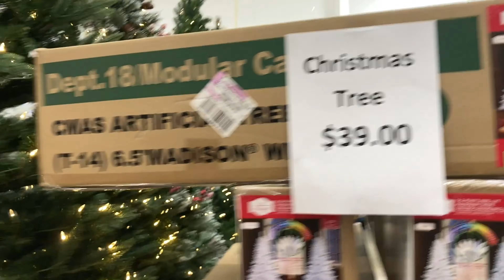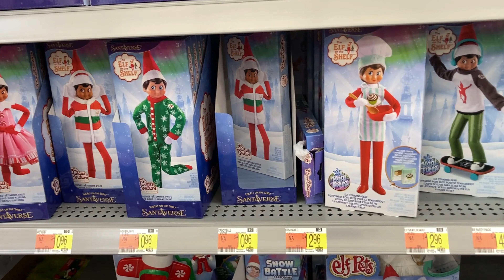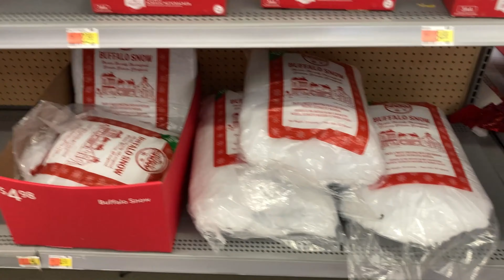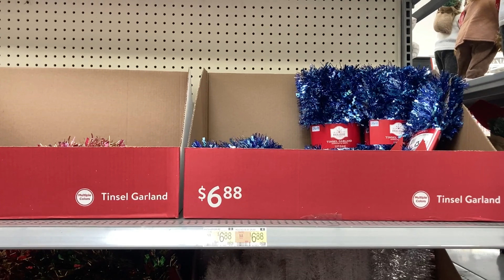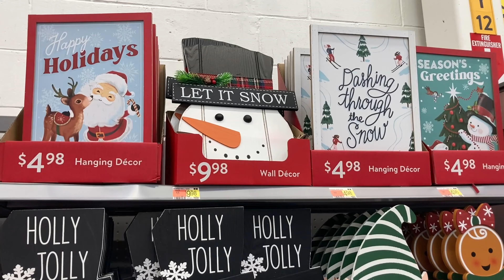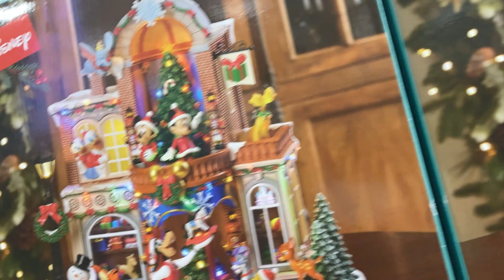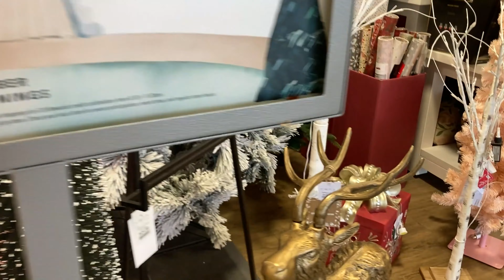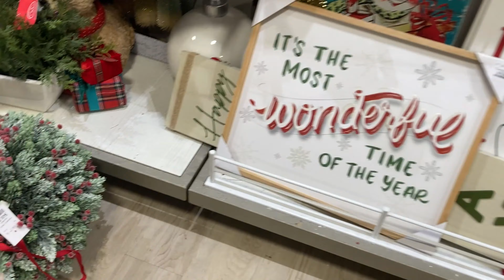WALMART COSTCO HOMEGOODS CHRISTMAS DECORATIONS TREES DECOR SHOP WITH ME SHOPPING STORE WALK THROUGH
AMAZON BEST SELLERS (affiliate link with commissions earned) Walmart and Costco and Homegoods or Home Goods shop with me shopping store walk through with Christmas trees and Christmas decorations and Christmas decor and Christmas ornaments and Santa Claus and reindeer and shatterproof ornaments and other items and with Christmas music and for winter and Christmas 2024 and walmart costco homegoods walmartshopwithme walmartshop shopwithme storewalkthrough christmas at the stores in Neptune NJ and Ocean New Jersey which is like a Walmart or Costco or BJs or IKEA or Kmart or Target or Home Goods or HomeGoods and also Marshalls or TJ Maxx or Home Sense and they also have home goods items like planters for plants and pots, furniture and chairs and armchairs and sofas and couches and sofa and couch ideas and tables and beds and kitchen furniture and kitchenware and cookware and dinnerware and living room furniture and baskets and tabletop decor, spring decorations and floral and flowers and vases and stem and stems and holiday seasonal decor and other items for the house to decorate and look nice and pretty and beautiful for spring time and summer and fall and winter and Christmas and filmed with my iPhone SE and NJShoreBeachLife channel will have shop with me shopping store walk through videos from stores around the NJ or New Jersey shore area including Walmart, Target, IKEA, Home Goods, Marshalls, TJ Maxx, Burlington, Dollar Tree, Hobby Lobby and others and thanks so much for watching